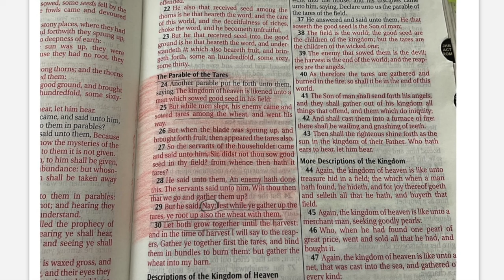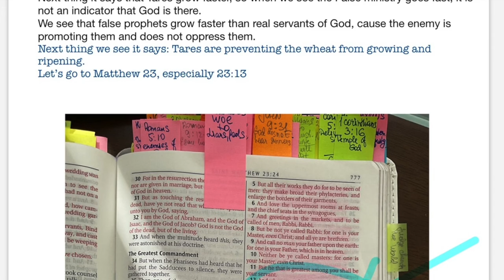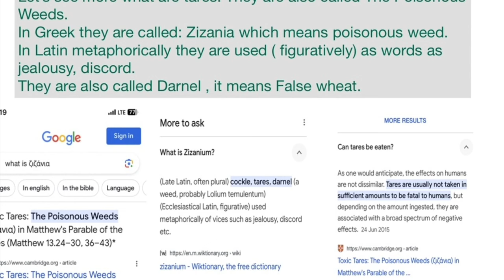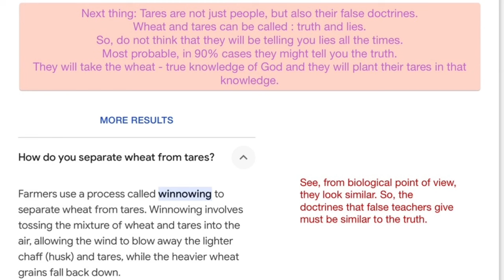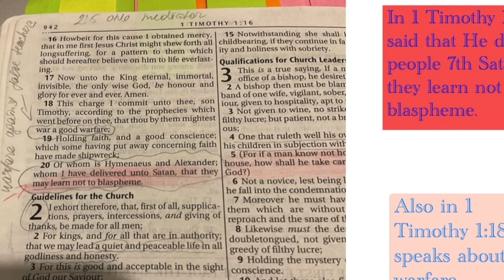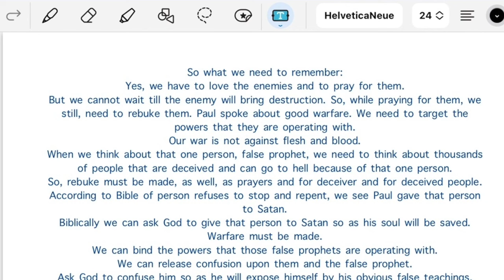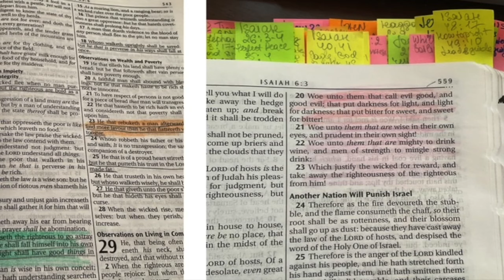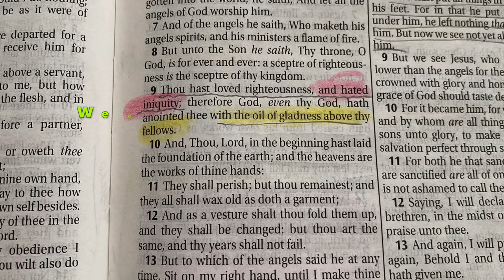prophetic REPOST. Get Understanding. Separation. Tares. Wisdom. Some will be thrown into fire.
I did this video 9 months ago, but I felt by the spirt to repost old video, as it is happening now (what I spoke there). It is so important to understand some things I spoke about . . .